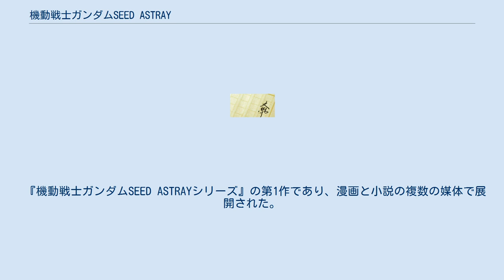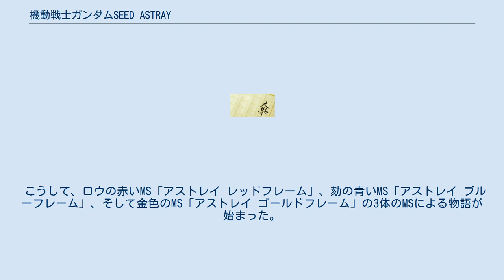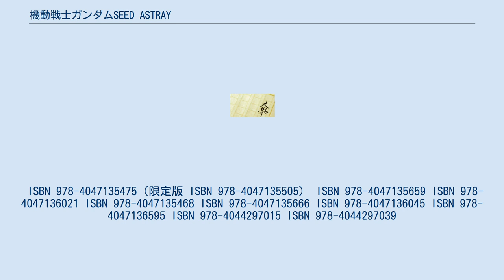機動戦士ガンダムSEED ASTRAY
コズミック・イラ
機動戦士ガンダムSEED ASTRAYシリーズ 」 機動戦士ガンダムSEED ASTRAY 『機動戦士ガンダムSEED ASTRAY』（きどうせんしガンダムシード アストレイ）は、アニメ『機動戦士ガンダムSEED』の各種媒体で掲載された公式外伝である。
 『機動戦士ガンダムSEED ASTRAYシリーズ』の第1作であり、漫画と小説の複数の媒体で展開された。
 漫画はジャンク屋のロウ・ギュールを主人公とした、ときた洸一の『SEED ASTRAY（以下漫画版）』と戸田泰成の『SEED ASTRAY R（以下R）』の2作品。
傭兵の叢雲劾を主人公とした小説版『SEED ASTRAY（以下小説版）』とジオラマを組み合わせた『SEED ASTRAY B（以下B）』の2作品。
合計4作品が展開された。
 アニメ『機動戦士ガンダムSEED』の主人公キラ・ヤマトをはじめとした主要人物はサブとして登場。
またアニメ本編では語られなかった部分を補完するエピソードが描かれている。
 遺伝子調整され優れた能力を持った人間『コーディネイター』と、そうでない人間『ナチュラル』との間で戦争が起こり、すでに11ヶ月が経過した。
激化する戦争でメカの需要は供給を上回り、リサイクルの重要性が上がったことで『ジャンク屋組合』の規模は拡大。
そして両陣営は、使い捨てや危険な任務のための傭兵を必要とし、傭兵部隊は数を増やしていった。
 中立コロニーヘリオポリス。
そこでは地球連合のMSが極秘開発されていたが、それを知ったザフトは5機の内4機を奪取。
その際の戦闘によってコロニーは崩壊した。
そして数時間後、掘り出し物を求めてコロニーへとやって来たジャンク屋組合のロウとそのメンバー達は、赤と青のMS、そして金色の腕を発見した。
思わぬ発見に歓喜するのも束の間、そこにMSの目撃者の抹殺を依頼された傭兵部隊「サーペントテール」の叢雲劾が現れた。
プロの傭兵を前に為す術もない状況に追い込まれるも、依頼者の裏切りを知った劾は青いMSを使い、ロウと協力してその場を脱出する。
 こうして、ロウの赤いMS「アストレイ レッドフレーム」、劾の青いMS「アストレイ ブルーフレーム」、そして金色のMS「アストレイ ゴールドフレーム」の3体のMSによる物語が始まった。
 ISBN 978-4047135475（限定版 ISBN 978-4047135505） ISBN 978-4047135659 ISBN 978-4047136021 ISBN 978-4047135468 ISBN 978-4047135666 ISBN 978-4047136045 ISBN 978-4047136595 ISBN 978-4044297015 ISBN 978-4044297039